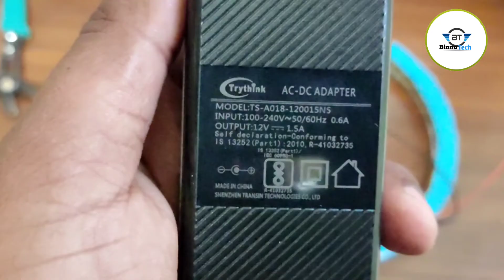How to make Ring light /Ring light making/రింగ్ లైట్ ఇంట్లోనే తయారు చేసుకోవచ్చు.